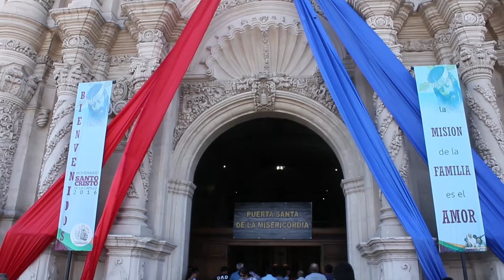Celebran saltillenses al Santo Cristo